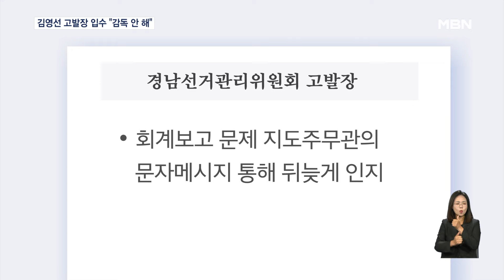"김영선, 어 그래? 하고 감독 없어"…선관위 고발장 보니 [굿모닝 MBN]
【 앵커멘트 】
  명태균 씨와 돈을 주고 받은 의혹에 연루된 김영선 전 국민의힘 의원에 대해 선관위의 고발이 있었는데요.
  당시 선관위는 김 전 의원이 회계처리 감독을 태만히 한 건 정치자금법 위반에 해당할 수 있다며 검찰에 고발했는데, MBN이 이 고발장을 입수했습니다.
  박은채 기자가 보도합니다.

【 기자 】
  지난 7월 경남선거관리위원회는 김영선 전 국민의힘 의원을 정치자금법 위반으로 검찰에 고발했습니다.

  재작년 회계보고에서 정치후원금에 대한 영수증 제출이 누락된 것과 관련해서 회계책임자 강혜경 씨에 대한 감독 의무를 사실상 하지 않았다는 내용입니다.

  MBN이 단독으로 입수한 선관위의 고발장에 따르면, 강 씨는 김 전 의원이 회계보고를 받으면 "어 그래"라고만 대답하고 실질적으로 감독한 적이 한 번도 없었다고 진술한 것으로 나타났습니다.

  선관위는 김 전 의원이 회계보고 관련 문제가 있다는 것을 선관위 지도주무관이 보낸 문자메시지를 통해 뒤늦게 인지했던 점 등이 문제였다고 꼬집었습니다.

  김 전 의원은 강 씨가 일절 보고를 하지 않은 탓에 뒤늦게 문제를 인지했다는 입장을 고수하고 있습니다.

  ▶ 인터뷰 : 김영선 / 전 국민의힘 의원(지난 4일)
- "그분(강 씨)이 공무원으로서 법을 지키라고 특별하게 있는 회계 직원의 업무를 위반한 것이기 때문에. 강혜경 씨가 1억 원어치 영수증을 안 내고 과태료를 받았는데 얘기도 안 해 주고는…."

  또 선관위 지적은 강 씨의 전언에 근거할 뿐이고, 재작년 재보궐 선거 이후 일이라 범죄의 구성요건도 되지 않는다고 반박하고 있습니다.

  MBN뉴스 박은채입니다.

  영상취재: 진은석 기자